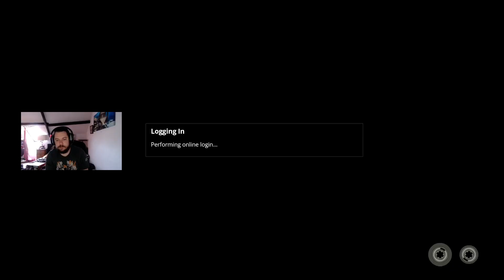[ENG] Generation Zero Guerrilla Pt 1/2 (15/10/2022)